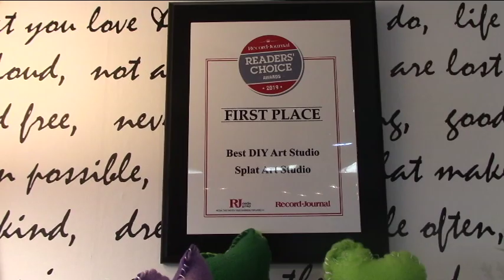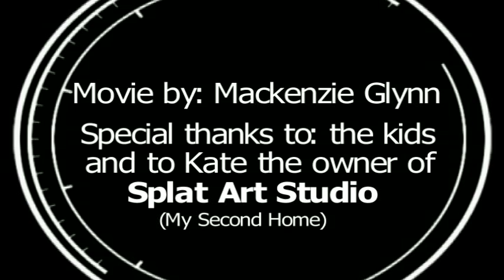A Gathering of Artists at SPLAT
3 Minute Movie Challenge 2019 Take Three Submission
Made by: Mackenzie Glynn